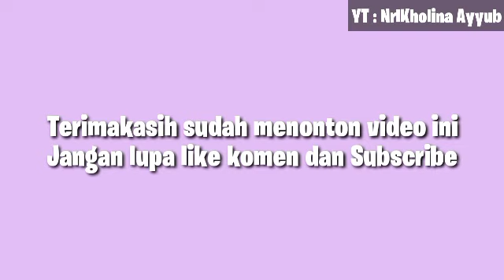MANGO SAGO CREAMY BISA UNTUK IDE JUALAN DAN MENU TAKJIL BUKA PUASA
Bahan Jelly :
- 1 sachet nutrijell MANGO
- 5 SDM gula pasir
- 500 ml air putih

Bahan Sagu Mutiara :
- 1500 ml air putih
- 100 gr sagu mutiara

Bahan Smoothies :
- 2 buah mangga
- 1 kaleng susu Evaporasi (GK boleh skip)
- ½ kaleng kental manis

You Tube : Nrl Kholina Ayyub